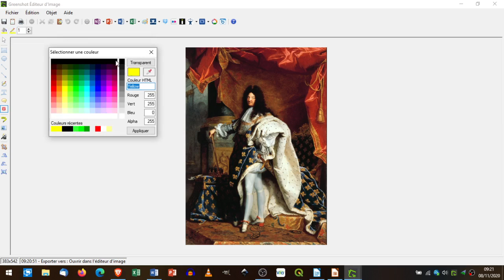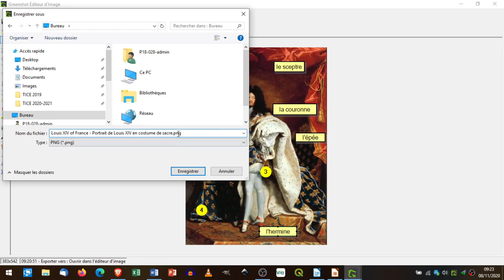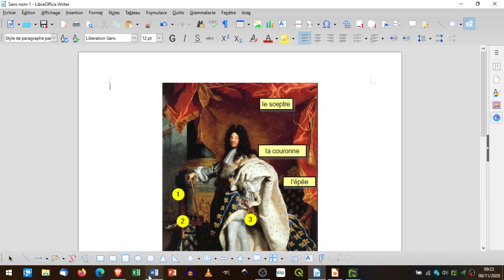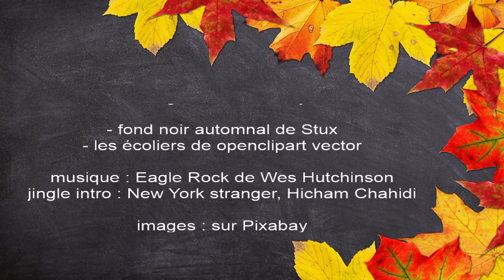annoter avec greenshot